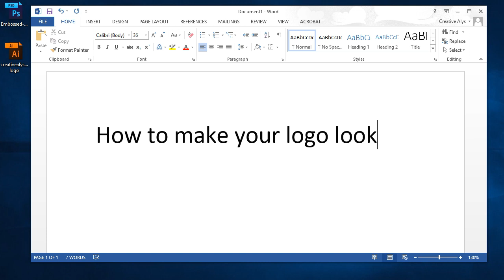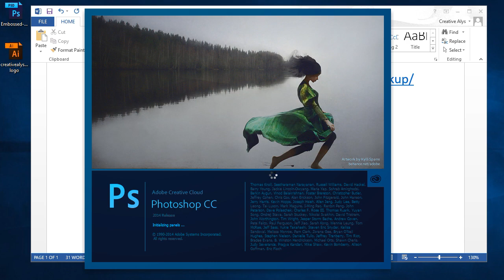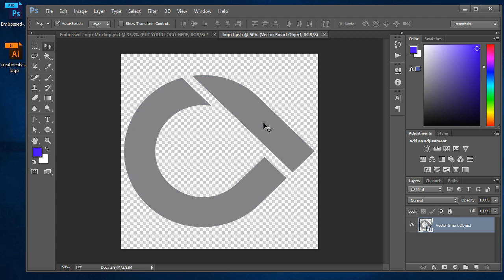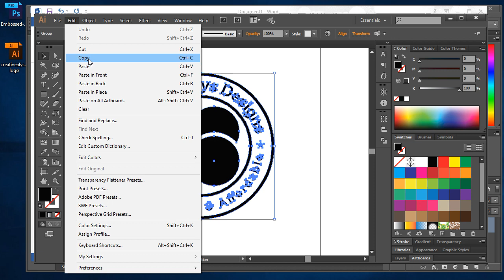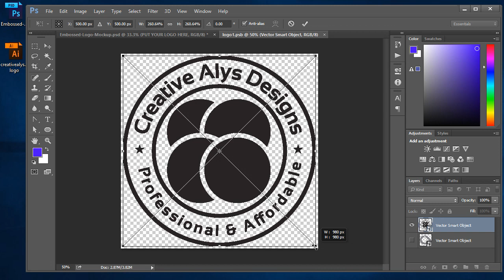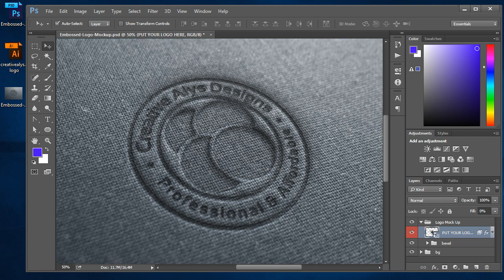Create Embossed Style Logo Using PSD Mockup In Photoshop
How to make your logo display in beautiful embossed style using PSD mockup in Adobe Photoshop.